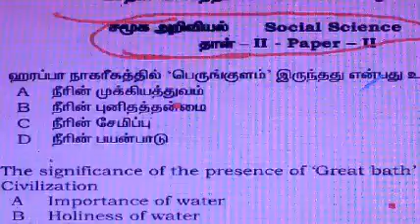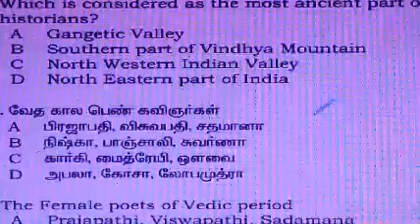TNTET PAPER-II SOCIAL SCIENCE MODEL QUESTION PAPER FREE PDF DOWNLOAD